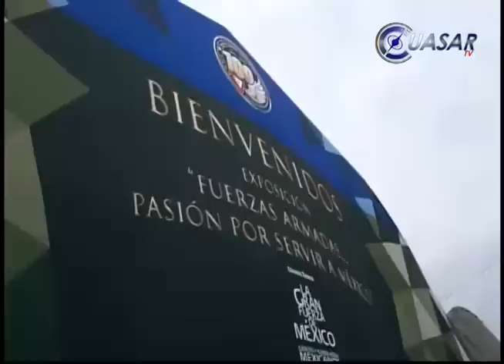Llegó a Morelia la exposición ''Fuerzas armadas, pasión por servir a México''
Con la exhibición de aviones, helicópteros, equipo de radiocomunicación y cientos de elementos más que apoyan salvaguardar a la población mexicana, este sábado fue inaugurada en Morelia la Exposición "Fuerzas armadas, pasión por servir a México"...